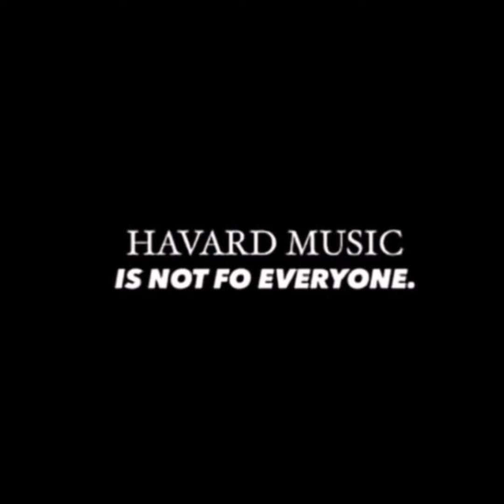Sgd 11 - The Exclusive SA & TNK MusiQ